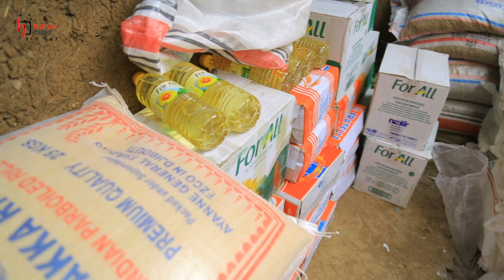የቤት ለቤት ድጋፍ ለተፈናቀሉ ወገኖቻችን ሙሉቀን ወዳጆችህን በማስተባበር ላደረከው ድጋፍ እናመሰግናለን